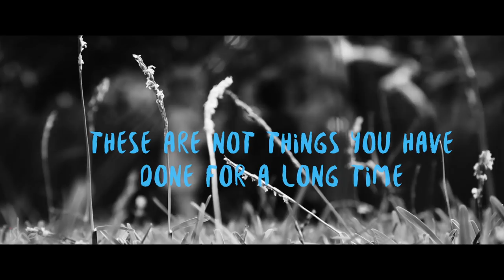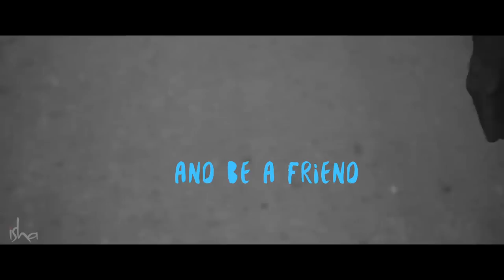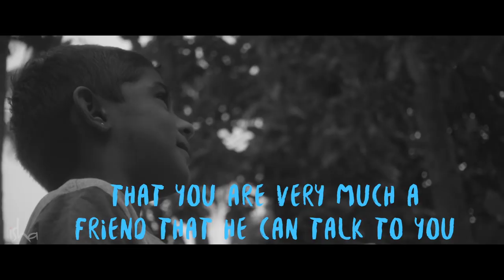Being a Friend to Your Child - Sadhguru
On the occasion of Children's Day, Sadhguru speaks about how parents can connect better with their children and become someone that the child looks up to as a friend.